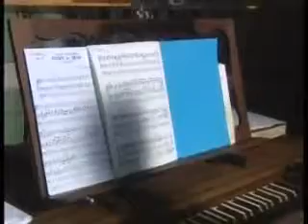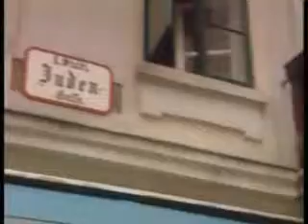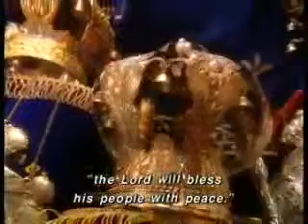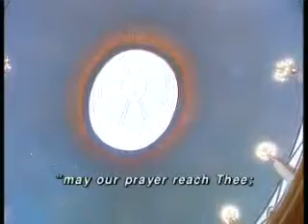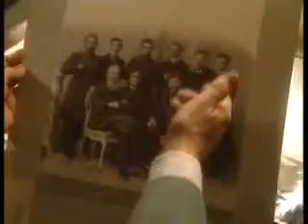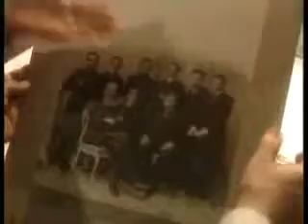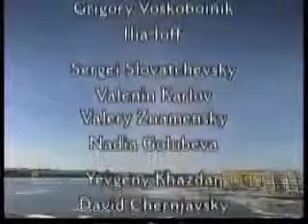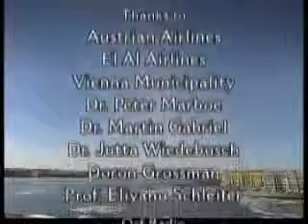Joods muziek erfgoed - Europa op weg naar de 20e eeuw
Europees Joodse muziek van de 19e eeuw en de invloed van de seculiere omgeving daarop, 1998. Deel van het Israel Music Heritage Project, Spielberg Joods Filmarchief.